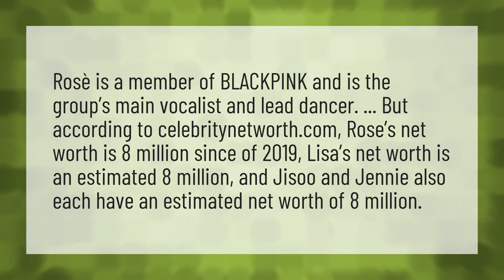Is Lisa Blackpink rich?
Ugliest Blackpink Member • Is Lisa Blackpink rich?